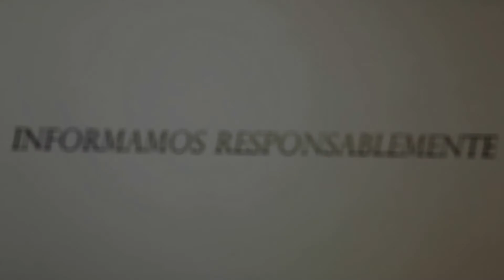ESTUDIANTES DE SECCIÓN TÉCNICA NOCTURNA EN OSA CONSOLIDAN DOS IMPORTANTES EMPRENDIMIENTOS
Ellos presentaron sus proyectos en la Expo Joven y Expo Ingeniería CTP de Osa 2022.